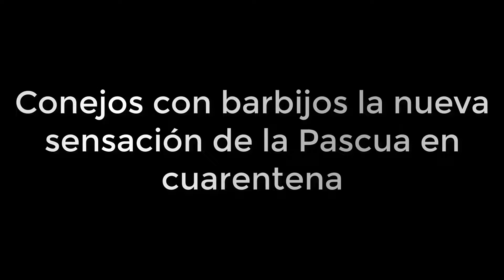"Conejos con barbijos" la nueva sensación de la Pascua en cuarentena.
Una foto muy particular que fue viralizada puso en foco a una tradicional empresa chocolatera de la región. Un equívoco y una historia muy particular.
Sin duda esta pascua quedará en la historia como una de las más particulares en mucho tiempo. Si vivís bajo el mismo techo  con toda tu familia tal vez no haya mucha diferencia, pero si la cuarentena te agarro solo en tu casa, el festejo será por teléfono o videollamada mientras cumplís el aislamiento como la mayoría en el mundo.
siempre hay algo mas que noticias